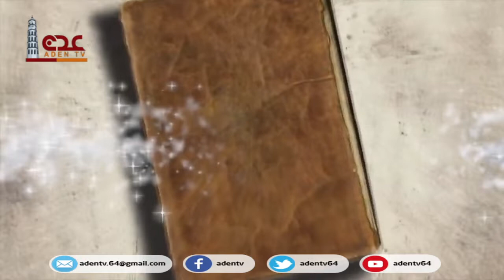قصة بطل الموسم الثاني ح12 | الشهيد/ زيد الشومي | رمضان 2020 | قناة عدن الفضائية